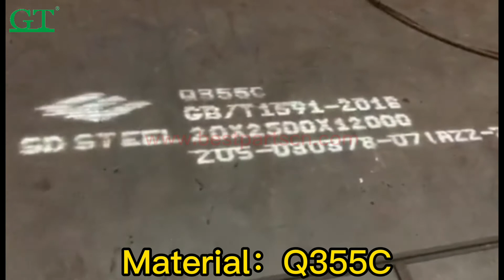Long Reach Process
Long Reach Boom Arm Process：Material-Cutting Plate-Bending-Assembly-Manual Welding-CO2 Welding-Size Checking-Sanding-Semi Finished Goods-Painting-Finished products-Packing-Loading & Shipping